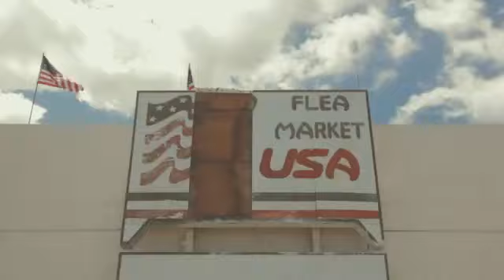Mavado - Di Gyal Dem (((Music Video))) december 2012